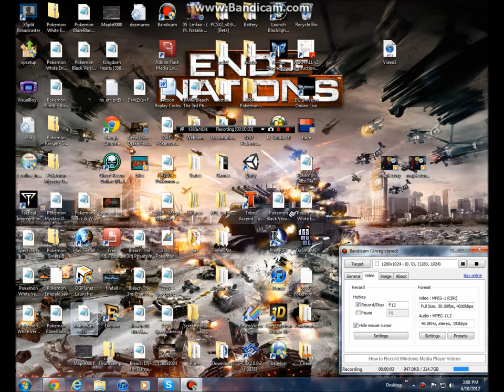information u need for maple in next update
oh and its 4pm Pacific and 7pm eastern